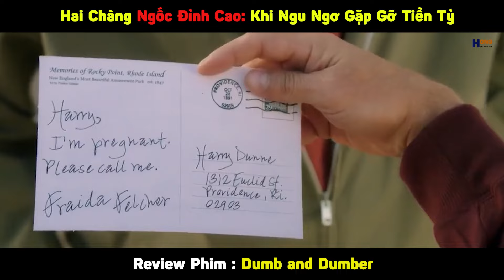Hai Chàng Ngốc Đỉnh Cao: Khi Ngu Ngơ Gặp Gỡ Tiền Tỷ - Review Phim: Dumb and Dumber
Cảm ơn các bạn đã ủng hộ chúng mình nhé!